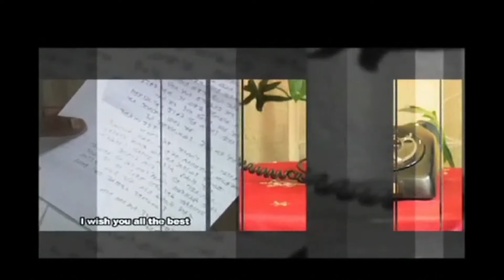WINTA ERITREAN FILM trailer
WINTA ERITREAN FILM ,SHOT IN AMERICAN TRAILER

Director Mesfin Sinke